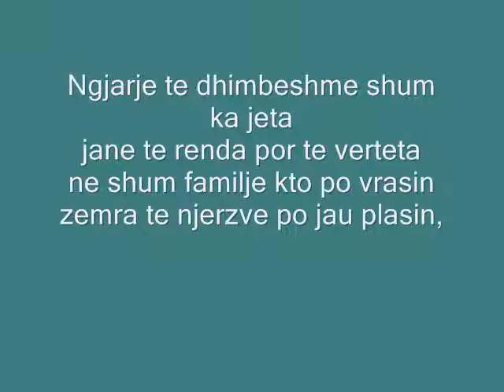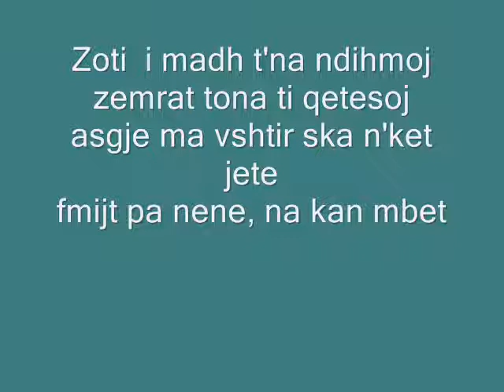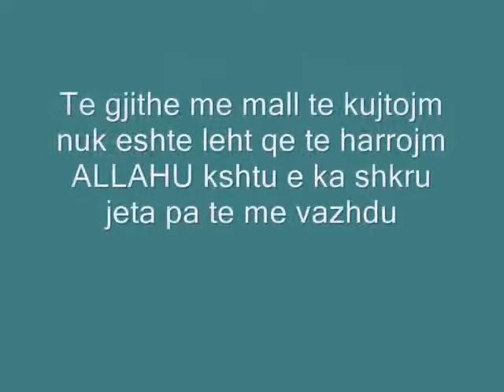Gentian Ramosaj- SEMUNDJE PA SHERIM-(Ngjarje e Vertet)+Texti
Texti: Gentian Ramosaj